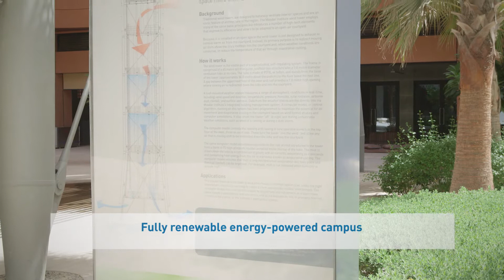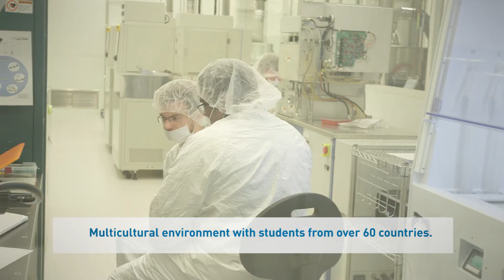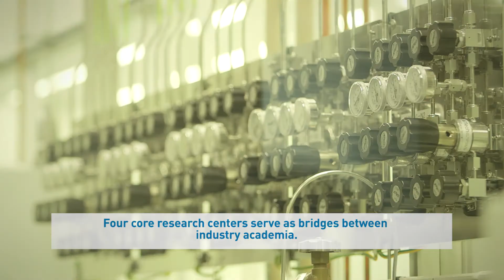The Masdar Institute of Science and Technology, UAE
The Masdar Institute of Science and Technology is a graduate level, research-oriented university which is focused on alternative energy, sustainability, and the environment.